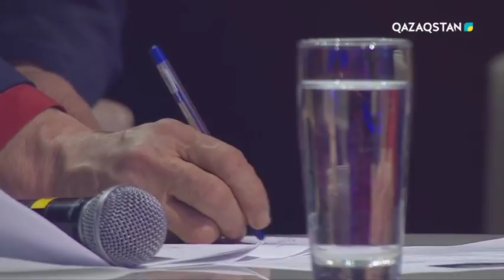06.05.2018 - Жүрсіннің жүйріктері. Айтыс. Бақыт Жағыпаров - Рүстем Қайыртай. 10-жұп